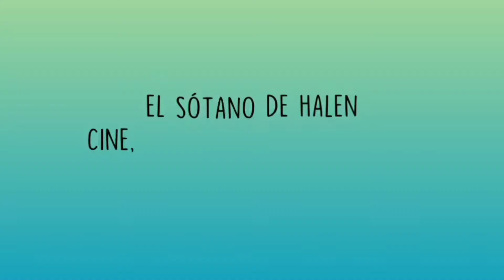Crítica de "Space Jam: Nuevas leyendas": El poder de cargarse la película original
En el video de hoy hablamos de la nueva película de Warner Bros, la secuela de una de las películas familiares más queridas por el público: Space Jam.